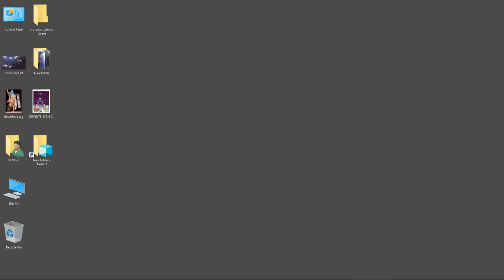Tribes 2 - 2021 - Reconfiguring